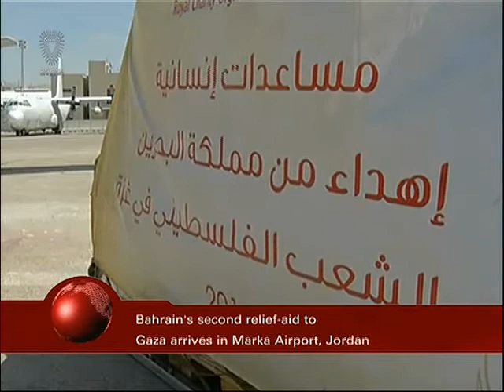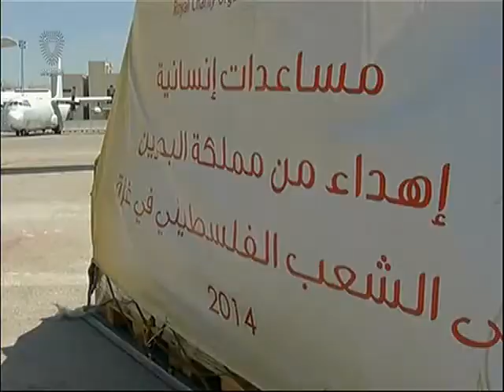Bahrain English News Bulletins 05-08-2014